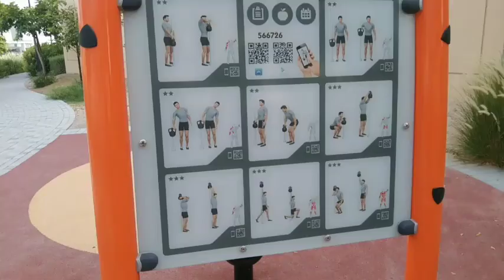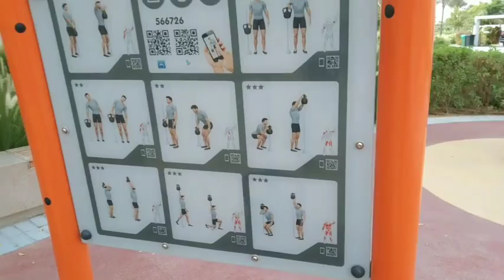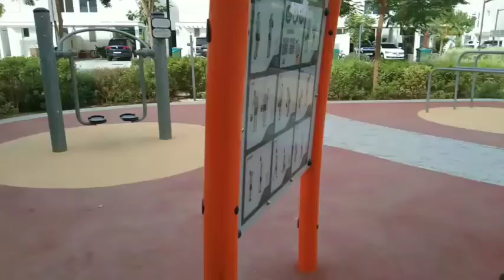Dubai | Calm Place | Cleaners Notebook | The Fab Crew